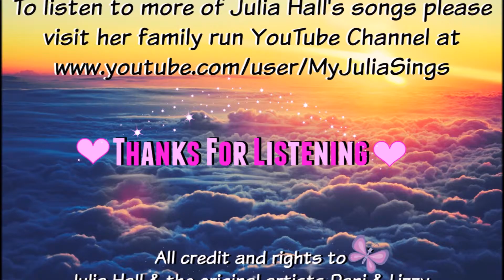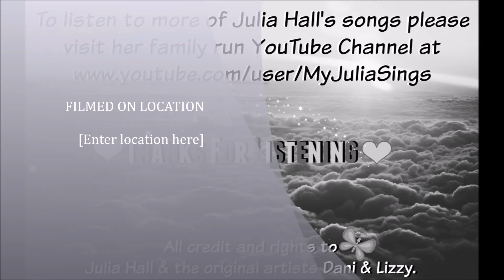Dancing In The Sky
Dedicated to my baby daughters Angel & Holly ❤️